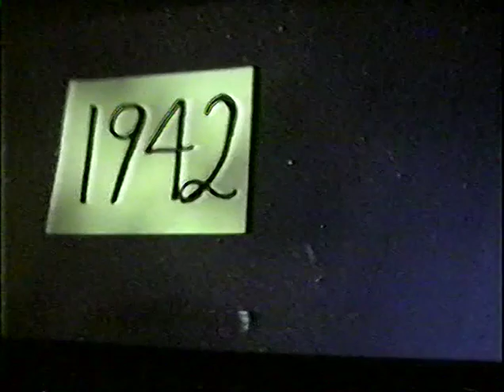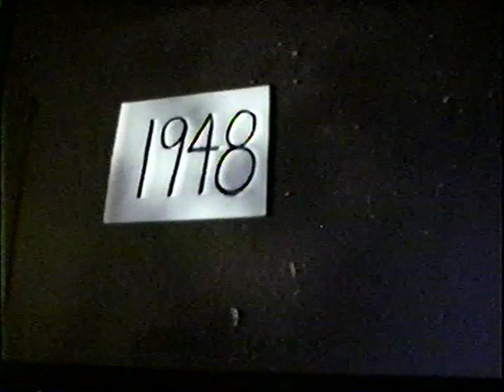Hillel Academy Graduation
June, 1995
Passaic, New Jersey